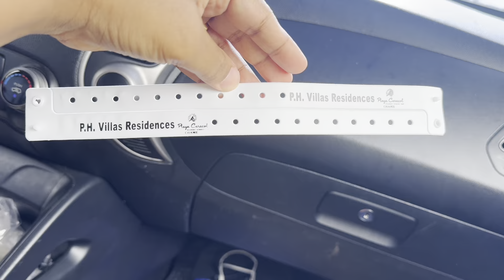Indian mom with 4 kids on a vacation/Behen ki Bbq chicken recipe/vlogs in Urdu Hindi